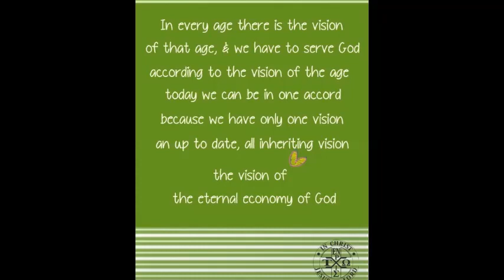The Campus Work in MATS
A compilation of pictures during the MATS CLUB FAIR 2013 held at MATS College of Technology.
We had this club in order for us to enter into the campus to preach and minister Christ to the students.
The hymns that was used were "Constrain Me With Your Love", "Lord, Look Into Me", and "Preserve Me, O God!"